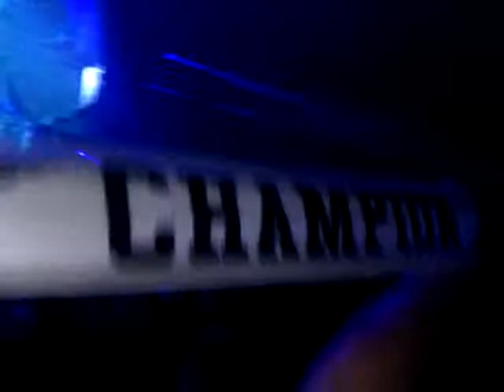MASTERS OF HARDCORE 2012 (1)